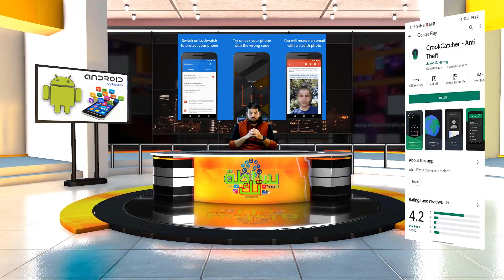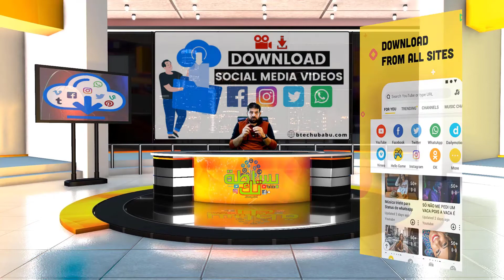العاب وبرامج جديدة 2021 للموبايل والبي سي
قم بتجربة ألعاب أندرويد الـ 11 هذه التي وصلت للتو على غوغل بلاي
جوجل تنافس تيك توك

إليك أفضل 4 برامج كمبيوتر جديدة ورائعة جدا ينبغي أن تقوم بتجربتها:
الهاتف الصيني الأكثر مبيعا في اميركا ينمو بنسبة هائلة